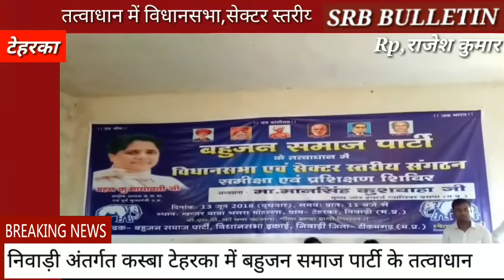Breaking News निवाड़ी,BSP की विधानसभा,सेक्टर स्तरीय संगठन समीक्षा प्रशिक्षण शिविर आयोजित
निवाड़ी अंतर्गत कस्बा टेहरका में बहुजन समाज पारके तत्वाधान में विधानसभा एवं सेक्टर स्तरीय संगठन समीक्षा एवं प्रशिक्षण शिविर का आयोजन किया गया बहुजन समाज पार्टी के जॉन प्रभारी मानसिंह कुशवाहा की अध्यक्षता में कस्बा टेहरका भसरा मोहल्ला खानजरा बाबा सामुदायिक भवन मैं पार्टी की समीक्षा एवं प्रशिक्षण शिविर का आयोजन किया गया जिसमें बड़ी संख्या में पार्टी कार्यकर्ता उपस्थित रहे दरअसल माना यह जा रहा आगामी 2018 मैं होने वाले विधानसभा चुनाव के मद्देनजर पार्टी को संगठित कर मजबूत करने की कवायद जोरों पर !!